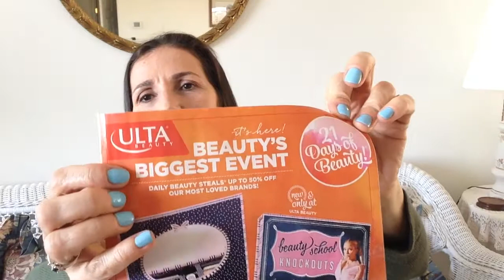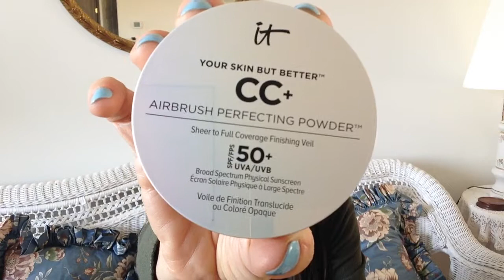My experience in 21 days beauty ULTA and suggestions!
21 days of beauty Ulta

Welcome to Vel2 New ,

Beginner at makeup,mistakes and successes .
Review of products tested on mature skin.
Learnings in the garden with God.

I'm from Brazil and I live in the USA.
I have 51 years.

All the products mentioned  were purchased by  me ,and these are my own ,honest opinion my  , based on my personal experience ,because of this,it is possibly the products can be suitable for other people or not ,each one has its peculiarities.

To send products for review:
26057 Rte 75 Port Royal , PA  17082